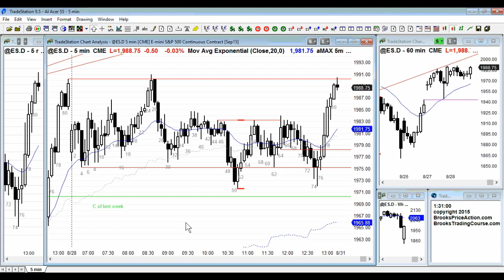Ask Al Brooks: Can I Make a Living Trading Pullbacks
Al Brooks Trading Room Q&A: August 28, 2015

Al was asked if it was possible to earn a  living just trading high probability, low-risk pullback entries. Absolutely! Al discusses several pullback trades.

Ask Al extracts are selected from Al's daily trading room Q&A session at end of the trading day. You can find more information on the trading room at: